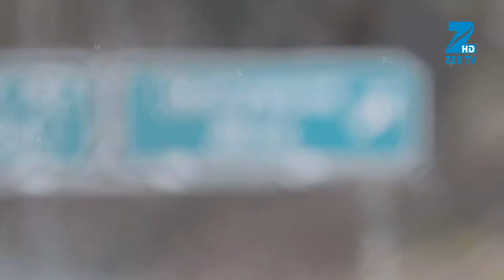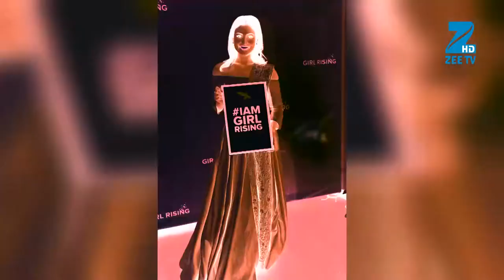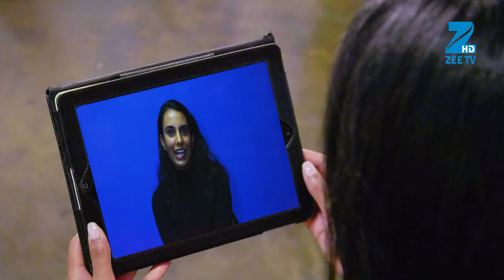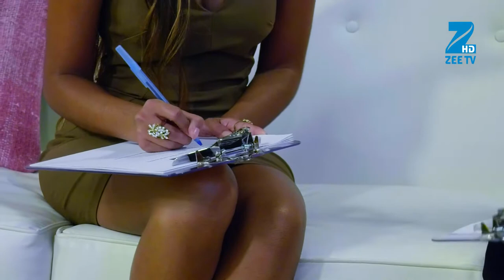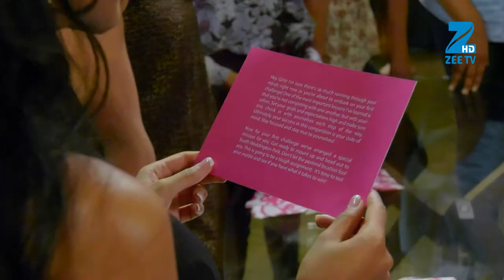Made in America Episode 1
Host Nina Davuluri selects six young, south Asian women to compete in a ten-week, pageant style showdown. Each week Nina presents the girls with three new challenges on the road to the grand finale.